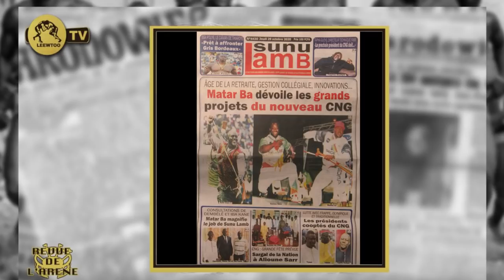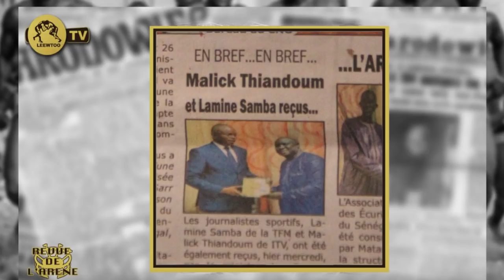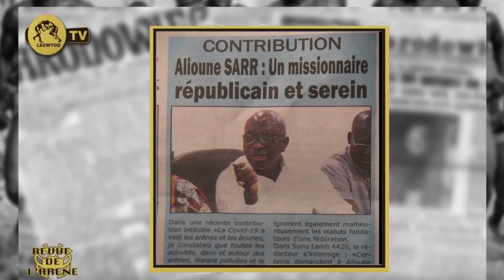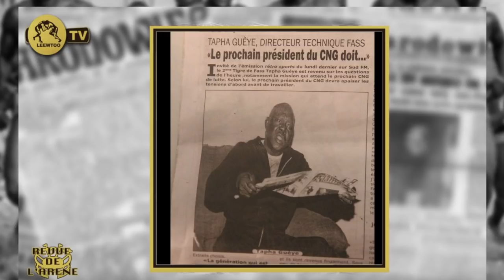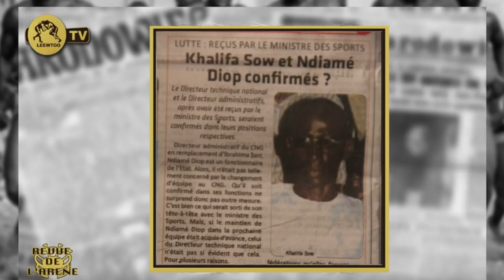Lutte avec Frappe: le nouvel attelage prend forme...